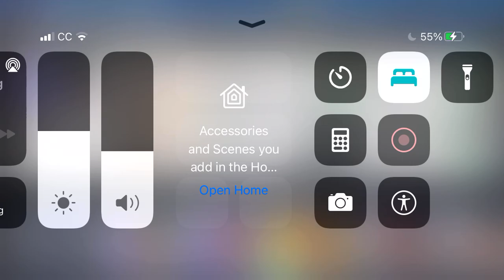First diamond!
After 1-2 years its happened